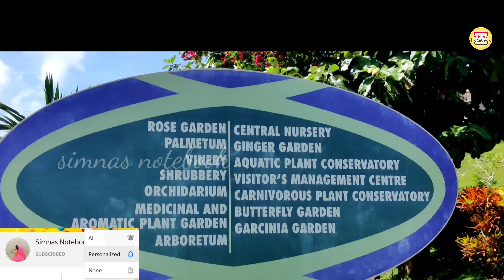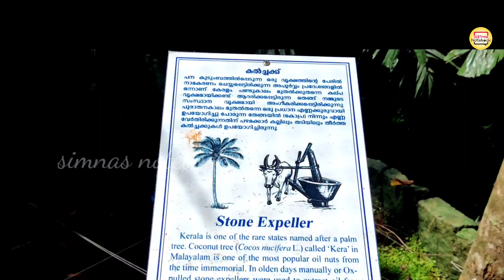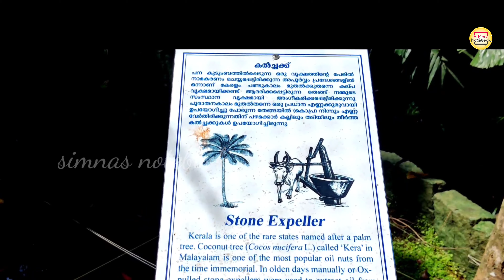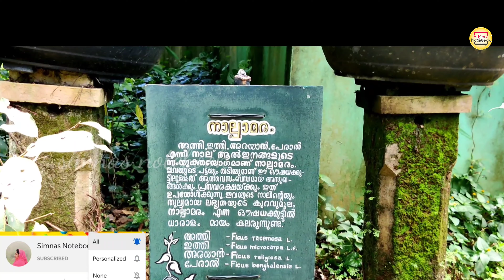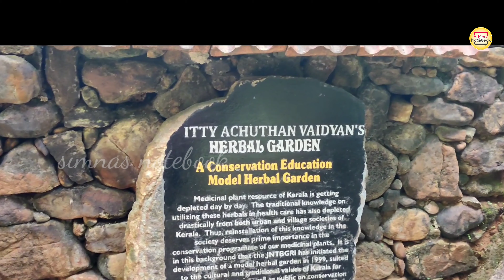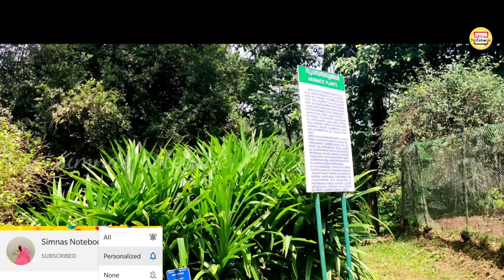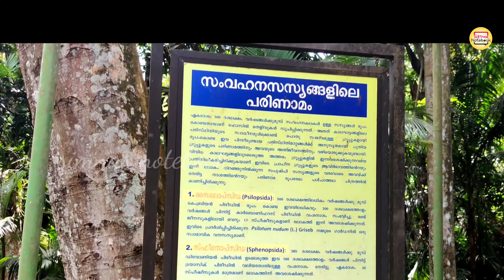Botanical Garden,Palode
Vlog#107#